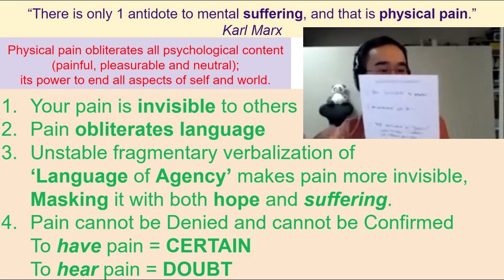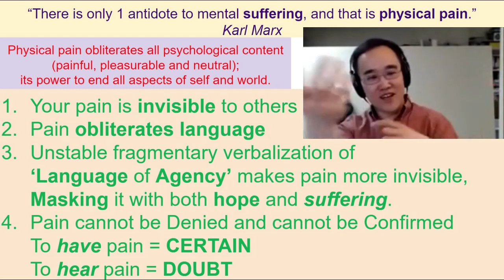PAIN and the Language of Agency (Hope trap) | If you AVOID & Mask Pain = a Life of ENDLESS MISERY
Reference:
The Body in Pain: The Making and Unmaking of the World by Elaine Scarry

transcript:
for pain
you can't describe the language
you create stories
language of agency
it's a verbal strategy
it's a internalization strategy
it has a positive, that allows you to keep your sense of self and be stable in the pain

but the negative aspect of number three is it pushes your pain more invisible not just to other people but to you

because of pain in your shadow
you're terrified of getting triggered
but your language of agency hid the pain into your shadow
you actively put the pain into your unconscious
put it for future
put it on the shelf

you did it by the language of agency
this person did it with intention
i did it for intention
i gotta fix it this way
you created a story narrative how everyone was conscious

How number one and number two are false
created a story
i'm better than human
the narcissist is better than human

so you create a story to personalize it and make it really dramatic and exciting
that puts it in your shadow or dumps it on somebody else
but then you're in constant fear of the future,
of getting triggered again
that's the downside

so then you lose yourself?
yeah

then you have no self
because all you're doing is keeping this in play
this story of agency
which is your old zombie self that wants to die
and you're constantly resuscitating it
and finding new narcissists, to keep that old pattern continuing

you don't want that to die